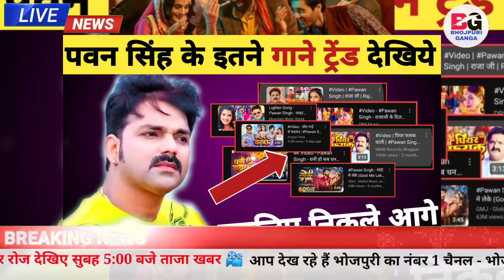ये देखिये इतना गाना ट्रेंड -Top 100 Videos | New Song Trend | Pawan Singh